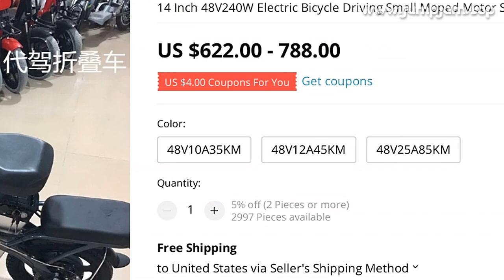🔥 14 INCH 48V240W ELECTRIC BICYCLE DRIVING SMALL MOPED MOTOR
00:00:00 Intro
00:00:10 Presentation
00:01:11 Fin 🙏

14 INCH 48V240W ELECTRIC BICYCLE DRIVING SMALL MOPED MOTOR STORAGE LITHIUM FOLDABLE ELECTRIC BICYCLE

PRODUCT STARS ⭐: 0.0/5
STORE NAME: LOVESPORTS STORE
STORE RATING: 91.2%/100%

0 REVIEWS AND USER RATINGS FROM AMAZON, ALIEXPRESS AND OTHER ONLINE SHOPS & CATALOGS!
THIS IS BEST ALTERNATIVE FOR NARANCIA BUT CHEAP (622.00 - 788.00) LOOK CLOSER AT THIS ELECTRIC BICYCLE PRODUCT!